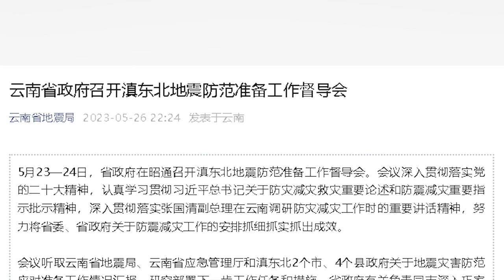云南省政府召开滇东北地震防范准备工作督导会